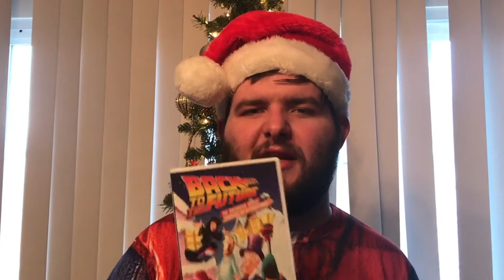They made a Back to the Future CHRISTMAS SPECIAL?!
Watch Kyle review the Christmas episode of the weird 90's cartoon Back to the Future series.